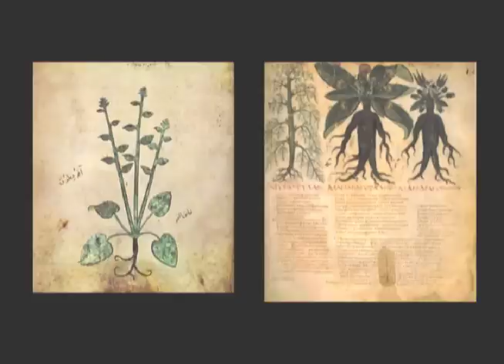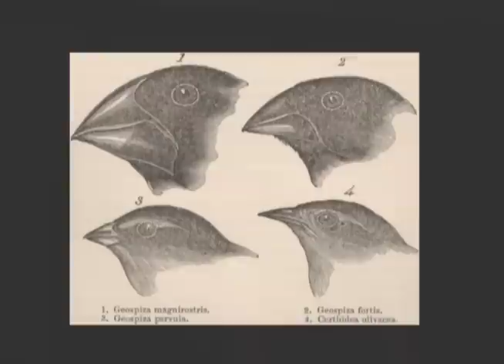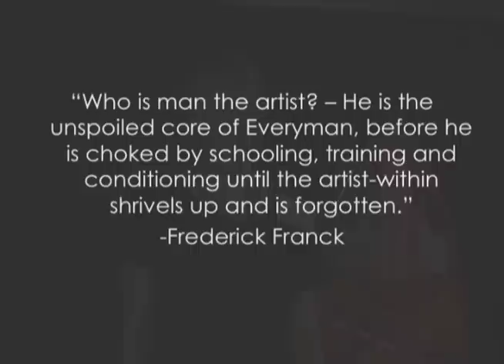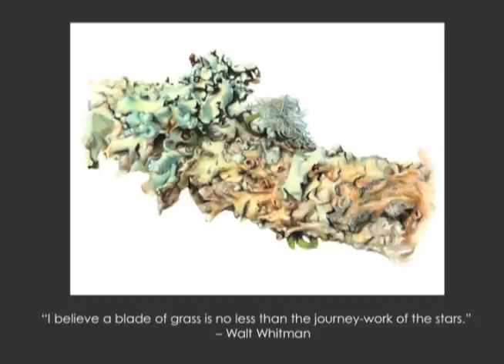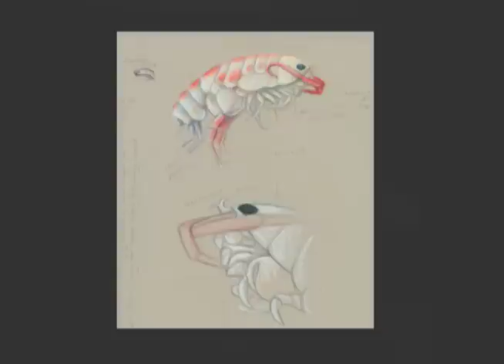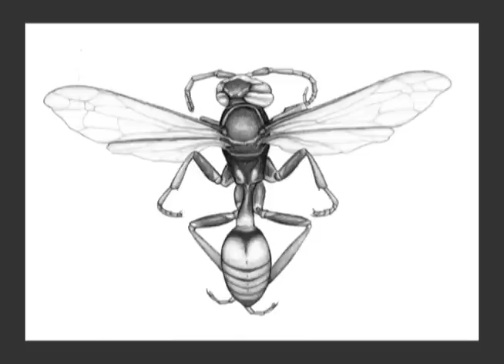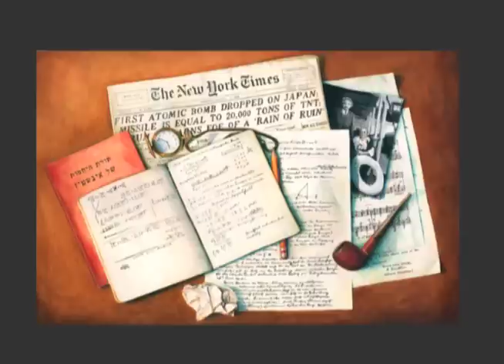TEDxRaleigh - Liz Bradford - Union of Art and Science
Scientific illustrator Liz Bradford delves into how art has influenced science and how science has influenced her expression of the dynamic and often missed world around us.